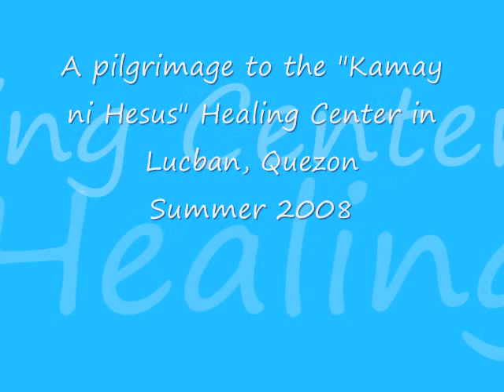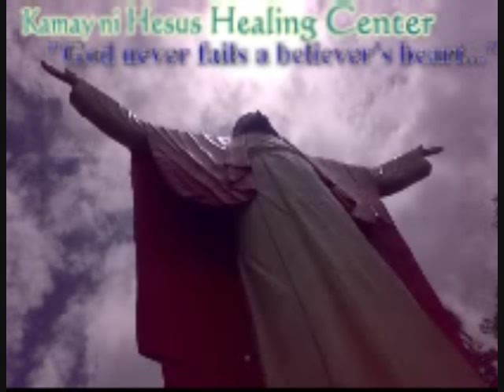Kamay ni Hesus Healing Center - A Pilgrimage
Built on a hilltop in Lucban, Quezon, this now popular site for holy week pilgrimage is a must-see for devout Pinoy Catholics. Pilgrims are expected to flock the entire ecclesiastical year. The climb is tough but rewarding. It is a serene place for people seeking inner peace and healing. Rev. Father Joey Faller, spiritual director of the Catholic Charismatic Renewal of the Philippines and founder of the kamay ni Hesus Healing Church visualized the church to give the sick and the spiritually weak a haven where they could feel and experience the presence of God.
At the church's backdrop is a steep hill transformed into a picturesque Via Dolorosa Grotto of Healing and Purification, all of 292 steps, including the life-size statues of the 14 Stations of the Cross is leading to a 50-foot statue of the Ascending Christ —the third biggest in the world than can be seen miles away.
We made the trip this summer of 2008. Shot entirely on my trusty-rusty N73, video edited on Ulead Video Studio, finished on Windows Movie Maker, hope you get playback that doesn't pixellize (err pixellate?) so much. It's all of 40MB, an ordeal on my connection. Do cut me some slack, it's only my second video. Hope you take away something from this...